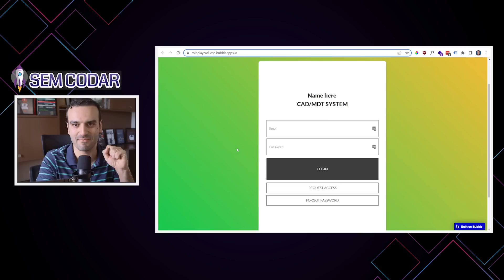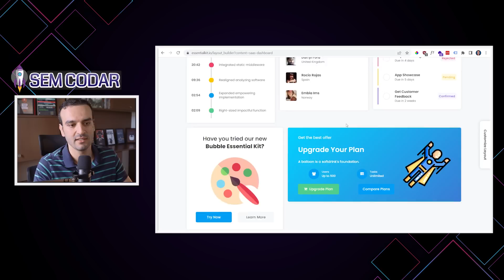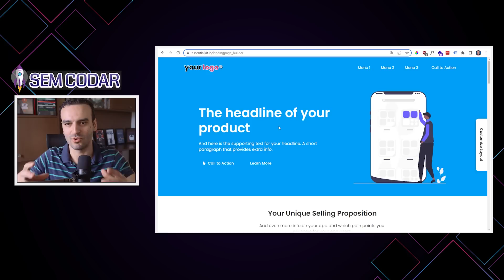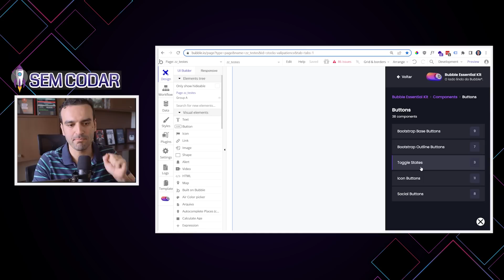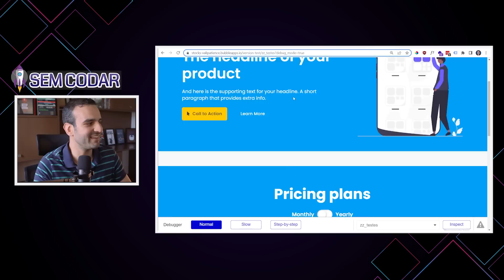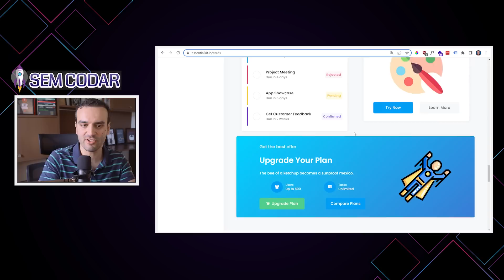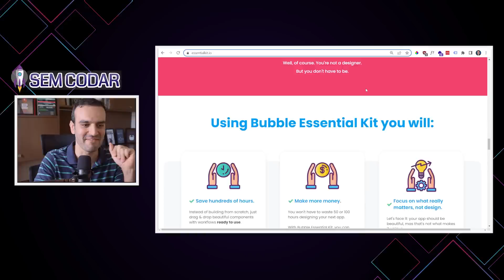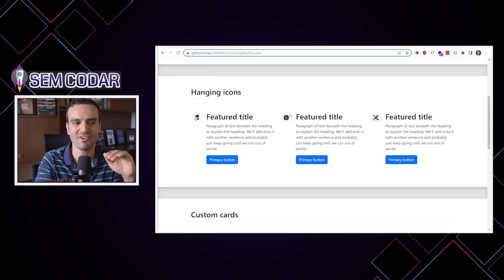LANÇAMENTO BUBBLE ESSENTIAL KIT | Você nunca mais vai criar aplicativos do mesmo jeito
Você nunca mais vai criar aplicativos Bubble do mesmo jeito.
Bubble Essential Kit é a maior coleção de componentes Bubble para que você nunca mais precise se preocupar com design ou responsividade.
Depois de começar a usar o Bubble Essential Kit, vai ficar muito mais fácil (e rápido) criar aplicações bonitas e responsivas em Bubble.

00:00 Não perca esse vídeo
00:40 Porque estou lançando isso hoje
02:41 Como você vai criar aplicativos Bubble a partir de agora
06:37 Como você vai criar Landing Pages em Bubble
07:18 De onde vêm todos esses componentes
08:13 Como funciona o Bubble Essential Kit
10:33 Blocos prontos para criar seu aplicativo
12:00 Crie Landing Pages lindas no Bubble
13:12 Paleta de Cores
14:23 Documentação com todos os componentes e blocos
15:09 Mas o componente vira meu?
15:59 Qual a ideia por trás disso?
17:16 Quanto custa o Bubble Essential Kit
19:05 O começo de uma nova era
21:20 O link da extensão tá na descrição :)